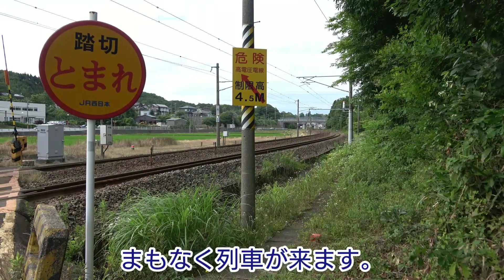【鉄道撮影記2022】6/22(水) 滝踏切より！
6/22(水)は、芦原温泉～細呂木駅 間の滝踏切の所で約50分ほど撮影しました。

撮影日時:6/22(水) 16:28頃～17:17頃